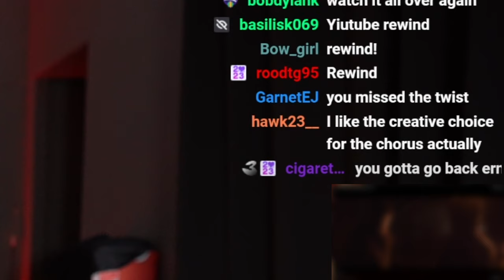TWENTY ONE PILOTS 'NAVIGATING' FIRST REACTION